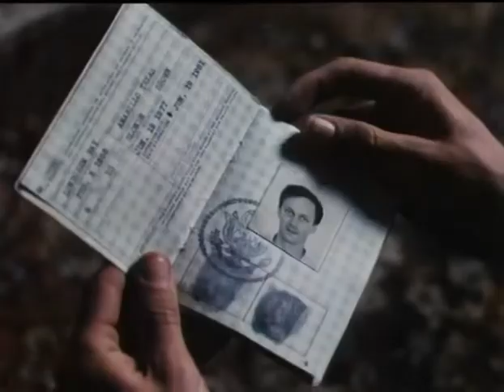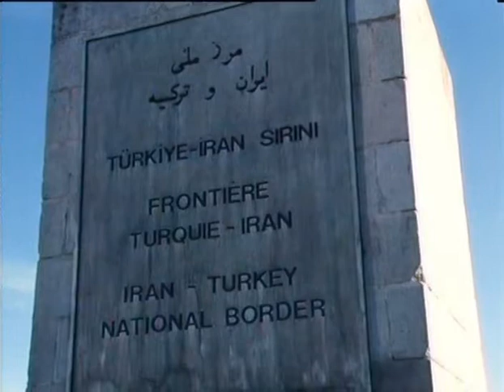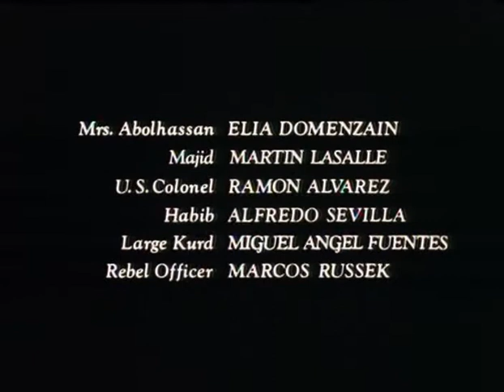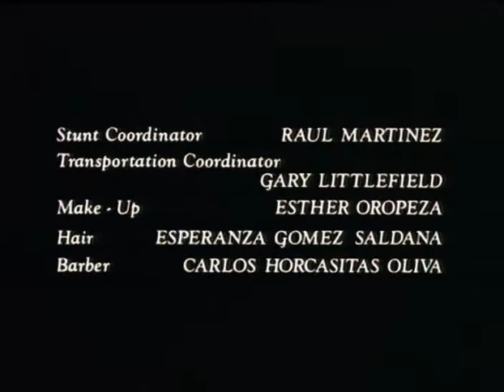IRÁN, A VIDA O MUERTE - Parte 4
Reparto:
Burt Lancaster, Richard Crenna, Paul Le Mat, Jim Metzler, James Sutorius, Louis Giambalvo, Robert Wightman, William Bumiller, Cyril O'Reilly, Lawrence Pressman, Alan Fudge, John Doolittle, Karen Carlson,

Género:  Drama / Terrorismo / Crimen / Basado en hechos reales / Años 70.
Año:  1986
País:  Estados Unidos
Dirección:  Andrew V. McLaglen
Fotografía:  Robert Steadman

Sinopsis
Miniserie de TV (1986). 2 Episodios. Mientras el ayatolá Jomeini toma el poder en Irán, dos ejecutivos de la EDS son secuestrados y por su liberación se exigen 13 millones de dólares. H. Ross Perot, el director de la empresa para la que trabajan, trata de establecer las oportunas relaciones diplomáticas para lograr su rescate.

Premios
1986: Emmy: Nominada a mejor miniserie